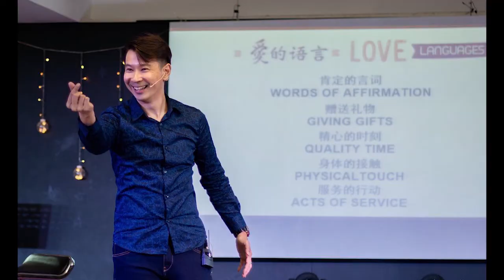CPM TV 29 12 2019